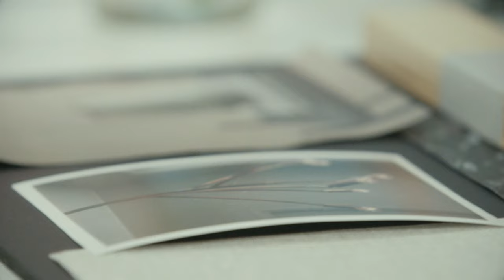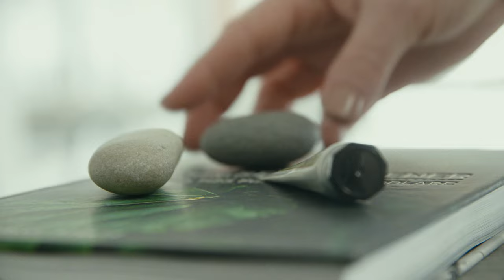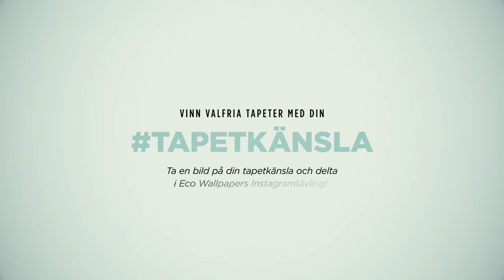Inred med känsla, del 3 - Engblad & Co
OBS! Tävlingen pågår fram till 30 juni 2016.

I Inred med känsla, del 3, visar Frida och Pella hur köket får mer ljus och värme med materialkänsla på väggarna.
Missa inte att se alla avsnitt när Frida och Pella tar sig an fler rum i huset!